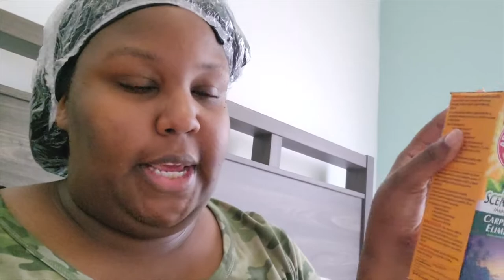WEEKLY VLOG| CAR CHATS| CROCKPOT NACHOS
🎥 VIDEO YOU SHOULD WATCH🎥

♡ socials IG: @naturally_meme023
             👇🏾WANT TO WORK WITH ME 👇🏾
Race: African American
Age: 31
 Camera: Samsung S21